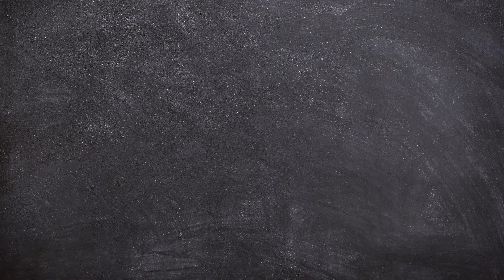Santo que voava, foi considerado "burro" por alguns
São José de Cupertino ou Giuseppe foi considerado "burro" por muitos em sua cidade. Após muitas dificuldades em seus estudos no mosteiro, ele impressionou a todos sendo ordenado padre. O mais surpreendente: ele podia voar. Ele é padroeiro dos estudantes, universitários, pilotos, passageiros e astronautas.

*Soundtrack: The Boy Got Skills - Max McFerren

catequese infantil catequese catolica catequese catequese catolica infantil catequese papa francisco catequese bom pastor catequista catequistas catequizando catequizar youtubers webcatequese web catequese catequese kids catequese filme santo relutante josé de cupertino giuseppe de cupertino santo que podia voar santo dos estudantes universitários passageiros pilotos astronautas

Louvado Seja o nome de Nosso Senhor Jesus Cristo!
Louvada Seja a grande Mãe de Deus, Maria Santíssima!